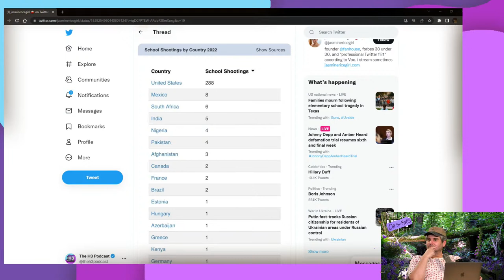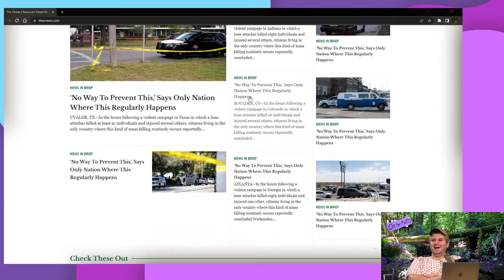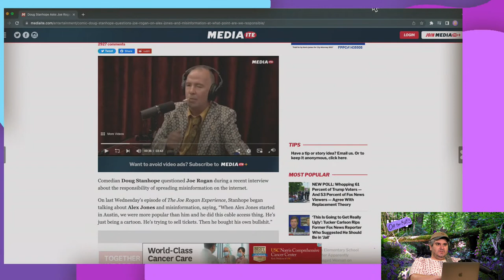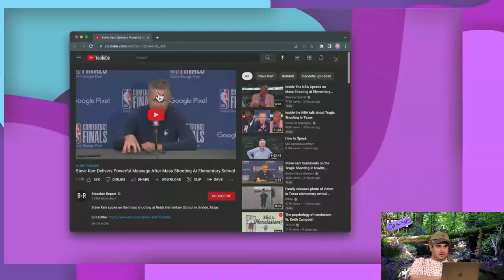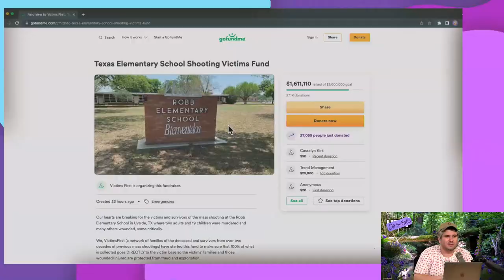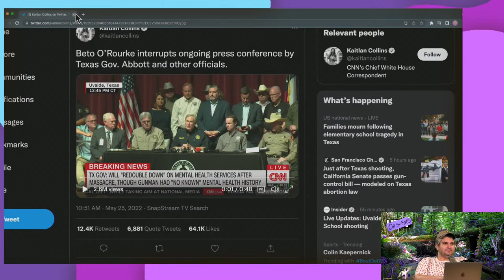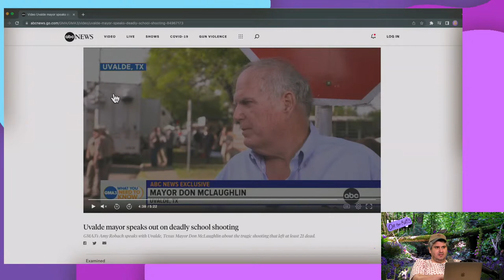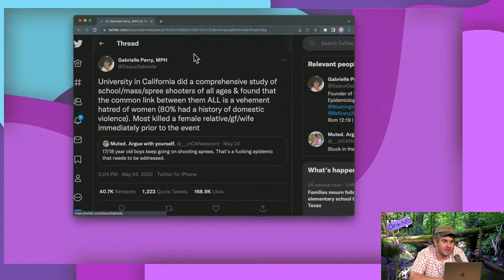Shocked, saddened, angry